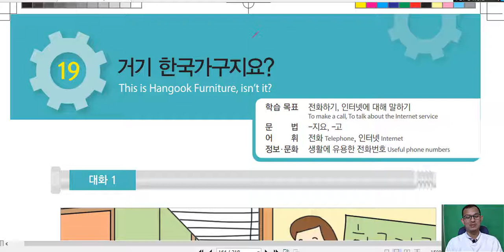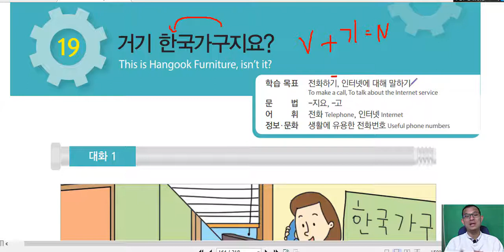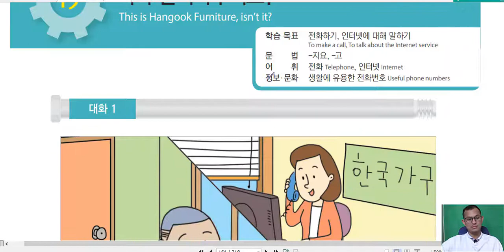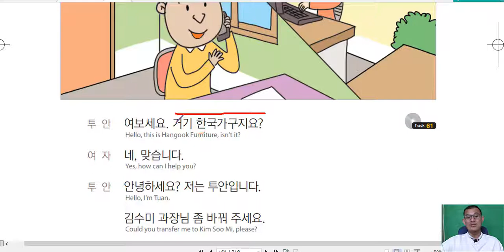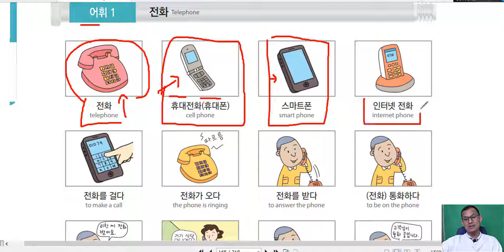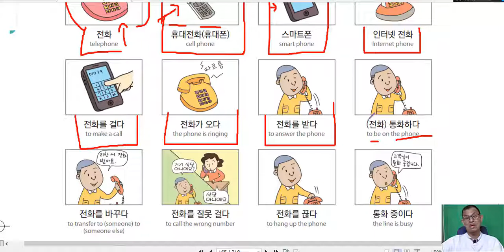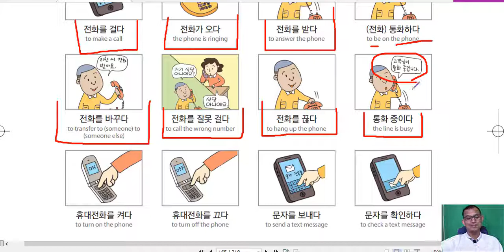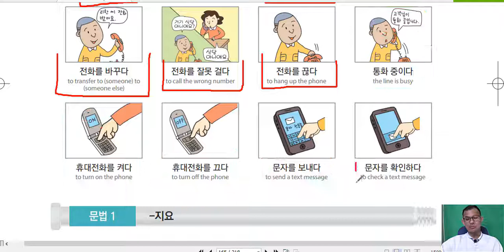រៀនសន្ទនាភាសាកូរ៉េ 한국어 대화 19-1과 거기 한국가구지요?